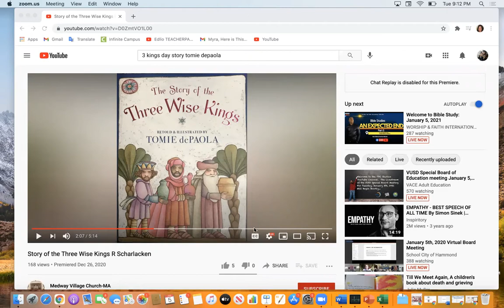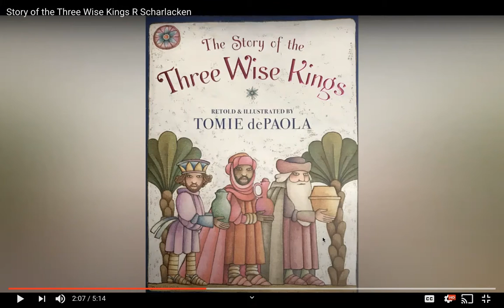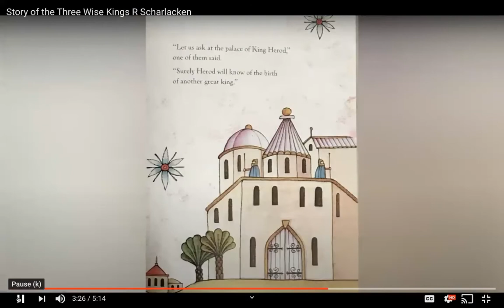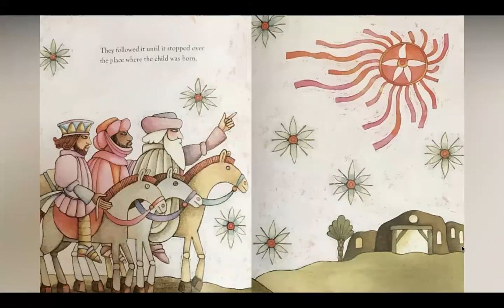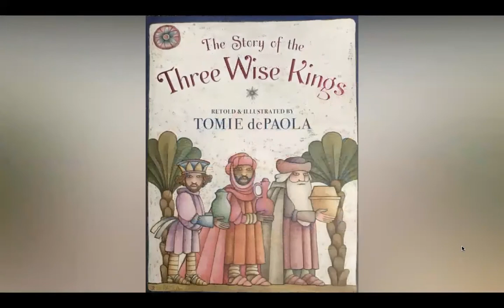PS#20 PreK-5th Grade 1-06-21 Social Emotional Learning (SEL)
Mrs. Rodriguez, school counselor at PS#20 in Jersey City, is speaking about the 3 Kings Day.